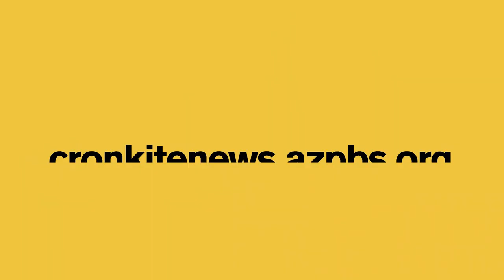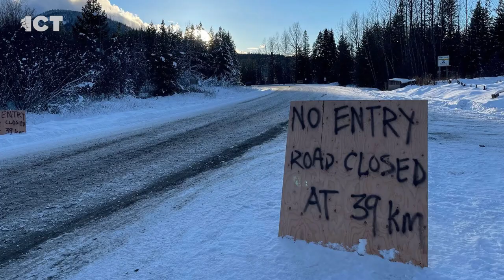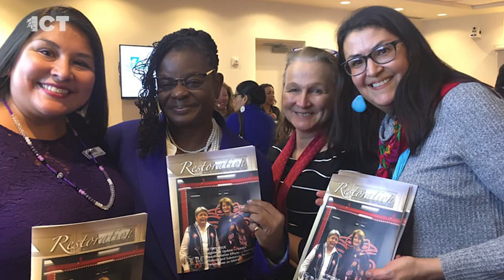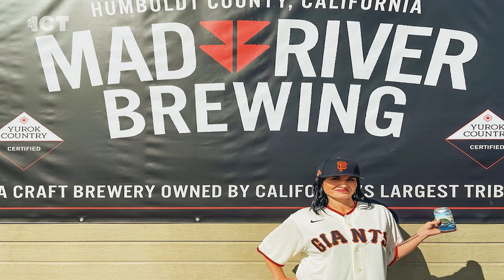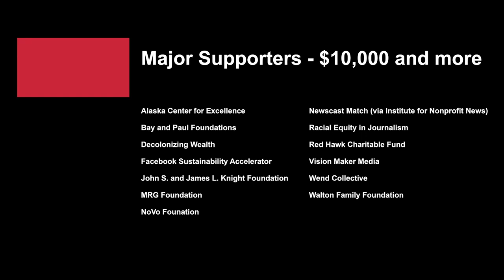Women helping women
Cherrah Giles, Muscogee and Cherokee, is the chairwoman of the National Indigenous Women’s Resource Center. She is serving her second term and joins the ICT newscast to talk about her role helping women.

ICT reporter and producer Kalle Benallie, Diné, recently profiled the Mad River Brewing Company. The Native-owned brewery signed a deal to sell their drinks at the MLB's San Fransisco Giants games. We learn more.

This week marks a one-year anniversary for ICT. One year ago, the National Congress of American Indian transferred ownership of ICT to IndiJ Public Media. Mark Trahant, Shoshone Bannock, breaks it all down for us.